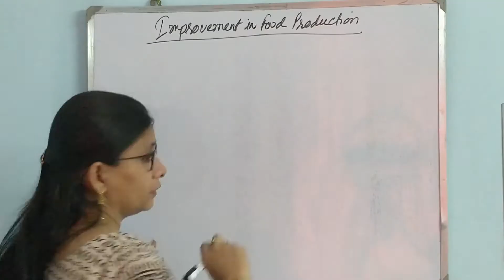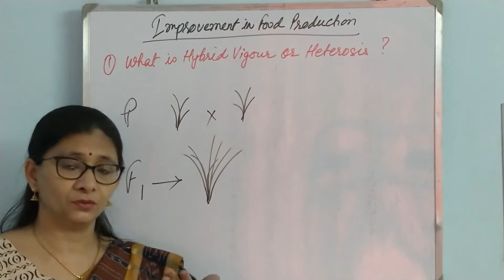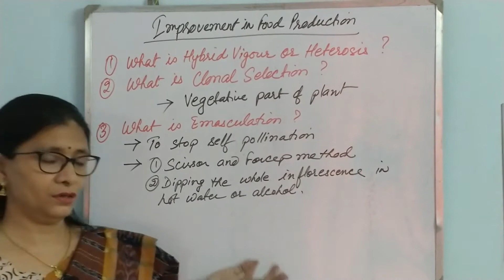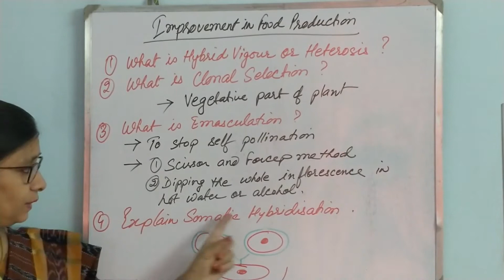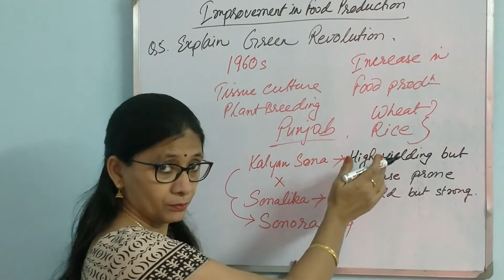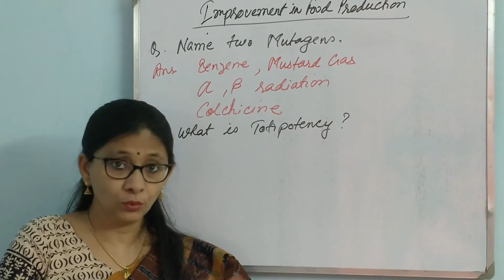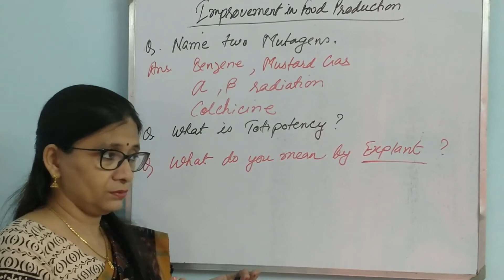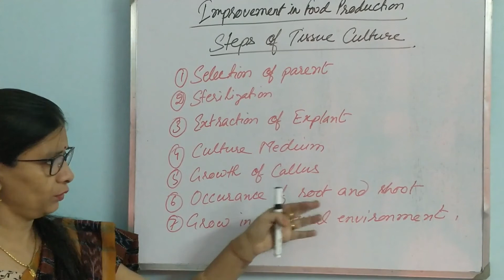Improvement in Food Production Short Questions (in Bengali)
This video discusses short questions which come under Improvement in Food Production in the West Bengal Board Class XII. It discusses Hybrid Vigour, Heterosis, Clonal Selection, Emasculation, Somatic Hybridisation, Green Revolution, Mutagens, Totipotency, Explant, Steps in Tissue Culture. This video is in Bengali.